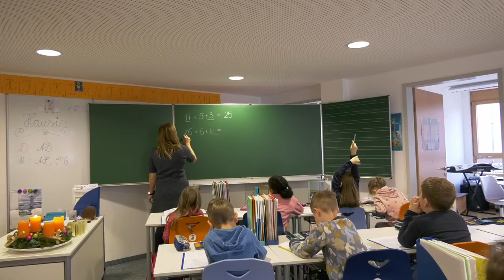FES Strohgäu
Seit dem Schuljahr 2019/20 gibt es auch im Strohgäu eine evangelische Bekenntnisschule. Der Trägerverein der Freien Evangelischen Schule Stuttgart, einer der großen Bekenntnisschulen in Deutschland, ist der Einladung einer Elterninitiative aus Korntal-Münchingen gefolgt und ist mit einer Grundschule gestartet.